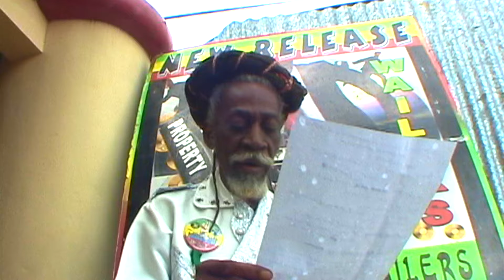Bunny Wailer - Medley 47 - Bob Marley & The Wailers - EBC STUDIO binghi Mix - concert Jamaica Live